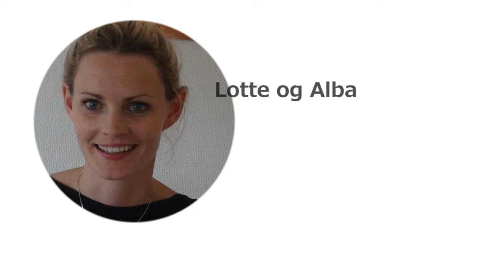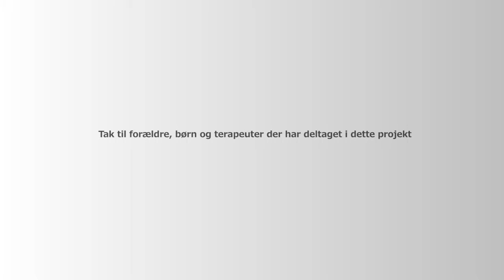Epilepsiprojekt Lotte og Alba, Lone Sorensen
Descripción